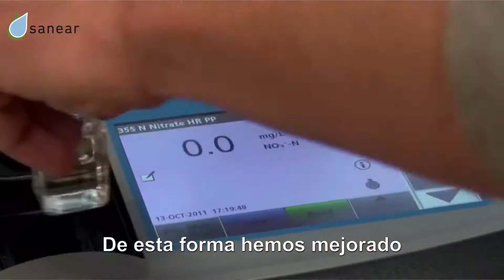Ampliación de Redes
SANEAR Sapen